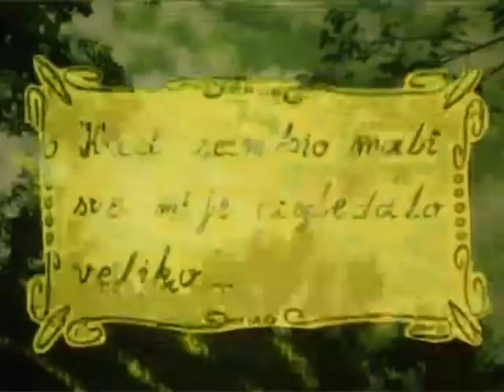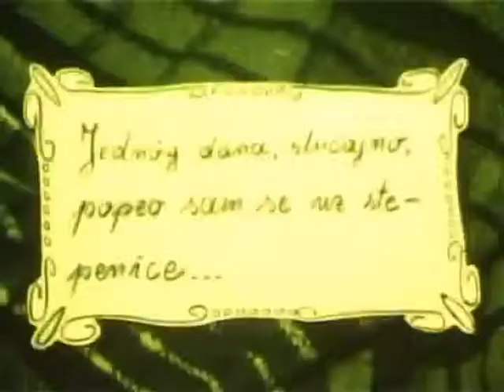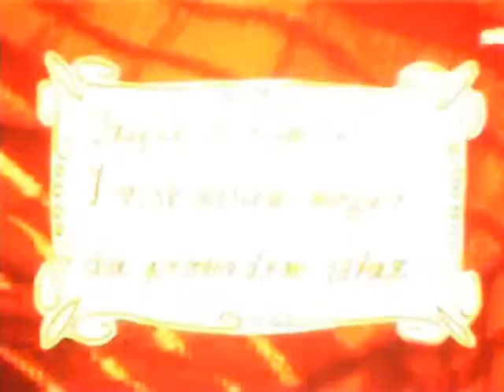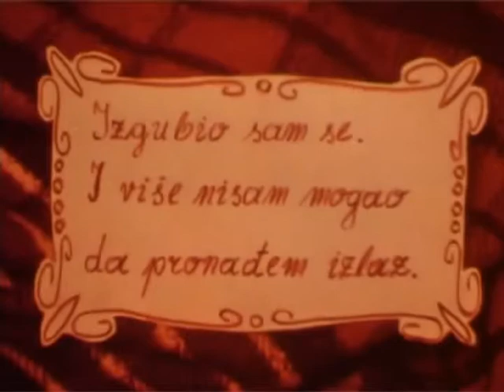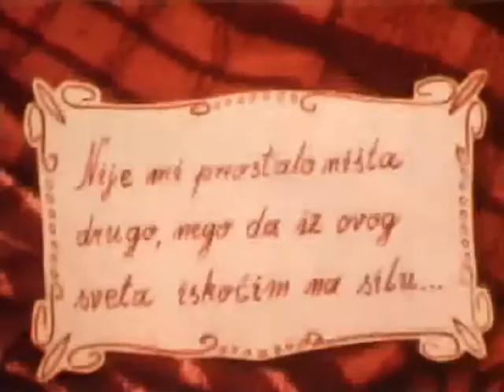Dejstvo zemljine teže na naivna bića (film) - Miroslav Bata Petrović 1984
Dejstvo zemljine teže na naivna bića
Autor Miroslav Bata Petrović
1984
Format 16mm